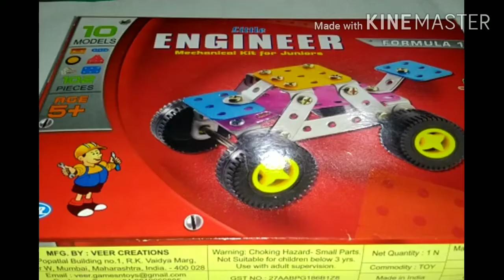लहानपण माझे, फॉर्मुला वन कार, Toys unboxing, Mechanical toys, Educational toys, Creative toys, Kids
In this video I teach how to make and play formula one car from mechanical toys.
Educational toys, लहानपण माझे,
Engineering toys
Creative toys,
Toys unboxing.
      Expert says due to playing this type games kids/childs becomes very talent as well as well developed grasping power.